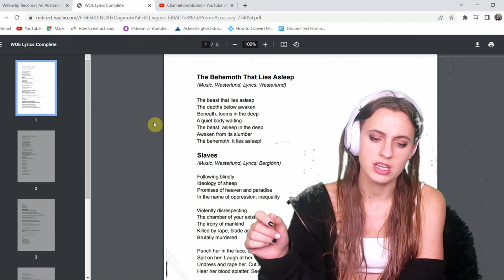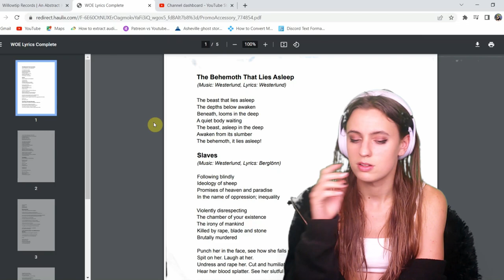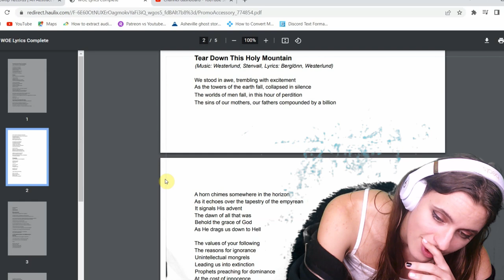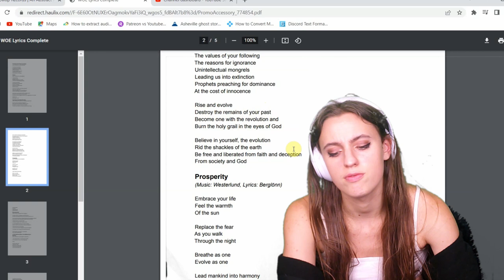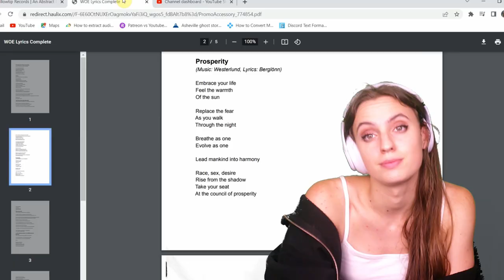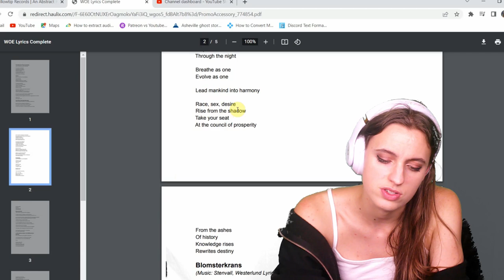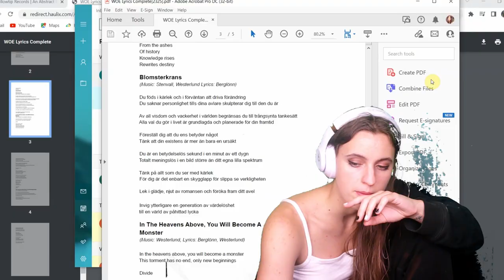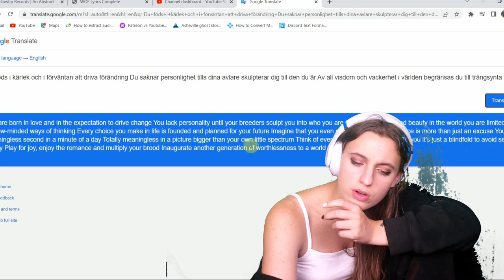Listening to An Abstract Illusion's new album 'WOE' for the first time ever⎮Metal Reactions #33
Who is An Abstract Illusion?
Chaos meets atmosphere, brutality meets beauty. That's two ways of describing An Abstract Illusion's ambient-influenced Death Metal.
Hailing from northern Sweden, An Abstract Illusion was formed in 2007. This trio draws inspiration from genres such as electronica, indie and folk, which makes for wildly varied music where no song is the same as the other.
In the summer of 2014 the group released their debut EP Atonement is Nigh, garnering interest from all over the world. In July 2016 the band released their debut full length, Illuminate The Path.